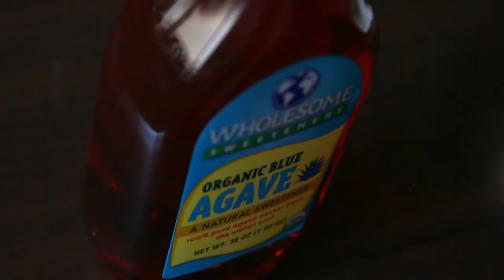純素冰淇淋鬆餅-香蕉不使用Vegan Ice cream pancake - without banana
純素冰淇淋鬆餅-香蕉不使用
Vegan Ice cream pancake - without banana

材料：

蘋果汁  100g
素奶      150g
甜味劑  30g (這裡使用的是有機龍舌蘭蜜)
肉豆蔻粉  2-3g
鹽  些許

中筋麵粉  150g （口感比較Ｑ，可替換其他粉類）
玉米粉   50g
泡打粉   10g

手工純素冰淇淋
碎胡桃 少許
薄荷

製作方法：

準備好蘋果汁後，將液態材料和乾材料混拌均勻，靜置10分鐘後就可以煎了
每片鬆餅需要的麵糊約2湯匙的量，大小可以依照個人喜好調整
冰淇淋的量也可以依照個人喜好加

如果喜歡這個影片請給予支持一個讚，如果想知道用果汁機就能做的純素冰淇淋製作方法請在下面留言，P.C.T會盡可能提供製作短片給大家，也請別忘了訂閱這個頻道喔！！

ingredient:

Apple juice  100g
veg milk       150g
sweetener      30g ( what I use this time is organic agave )
nutmeg powder  2-3g
a hint of salt

All purpose flour 150g ( you can use other flour, but this one will bring the chewy texture)
Cornstarch  50g

Vegan ice cream ( i use my homemade vegan ice cream)
some pecan ( you can cut it or crack it before you use)
mint (self-planted chocolate mint)

if you are interested in how I make the vegan ice cream, please leave the comment and I'll do my best to share the How to make .. healthy pastry & lifestyle video with you!

Equipments & etc:

Camera: Canon 70D
Software: Adobe Premiere CC
Film & Editing: Keisha Chiu